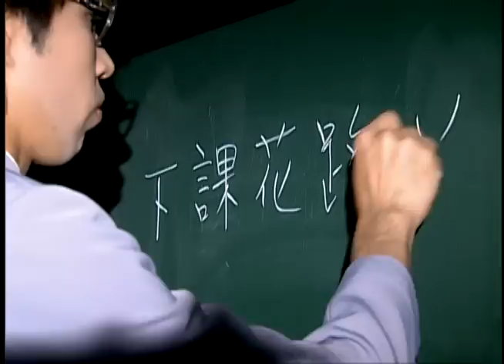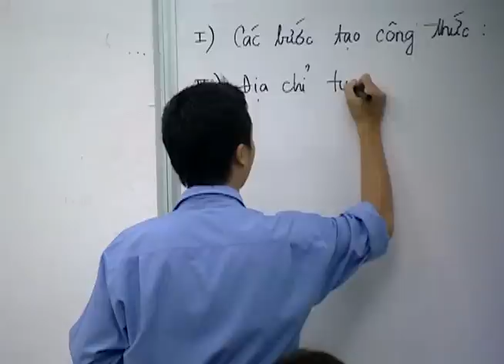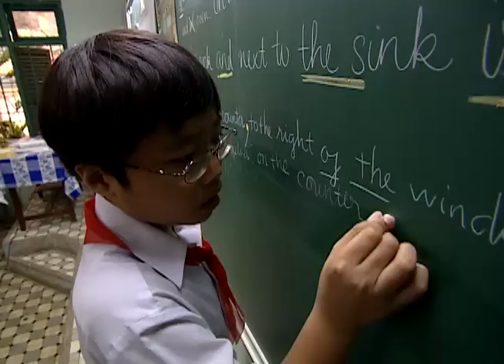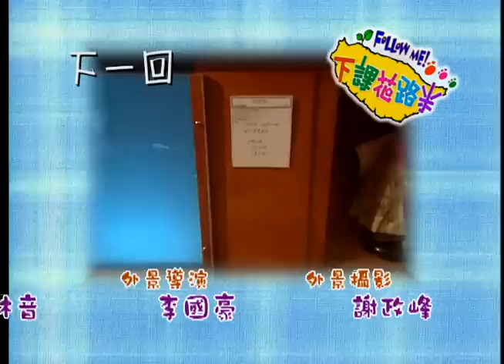我媽媽的家鄉：越南的學校 【下課花路米 713】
下課花路米到越南囉！就讀台北土城安河國小的朱綺婷同學，與妹妹朱玉絢跟著在越南出生的媽媽嚴沛瀅，回到媽媽的家鄉越南開啟尋根之旅。這次他們來到越南第一工業區見識爸爸當年設計建造的廠房，當年就是爸爸來到這裡認識媽媽才得以相戀結婚的喔！
接著來到妹妹曾經就讀過一年的華語幼稚園，招牌上還有妹妹當年可愛的模樣呢!在參觀表姊就讀的鴻龐中學，發現學校的建築有著濃濃的法式風味，透露出越南曾經被法國治理60多年的訊息，而學校的合作社各種汽水飲料零食都有賣，甚至還有個廚房隨時可以烹調熱騰騰的越式河粉喔！讓綺婷十分羨幕。
愛美的媽媽趁著這次的回鄉之旅訂做傳統國服，飄逸的絲質布料加上合身的剪裁，搭配著輕柔的長褲，讓越南女性在重要場合出席的時候，能夠展現優美的身段喔！媽媽示範了穿著國服時，如何上下階梯和坐下的時候怎樣整理裙襬才符合禮儀，綺婷覺得媽媽真是優雅美麗！